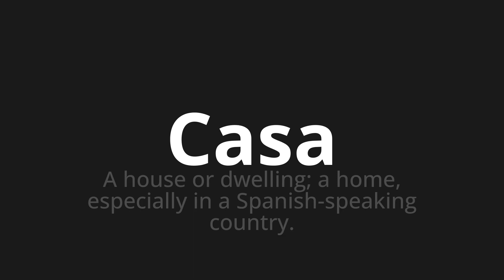How to pronounce Casa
Master the Pronunciation of 'Casa' - which means : A house or dwelling; a home, especially in a Spanish-speaking country. 📝 with @PPrononciation 🎓🗣️ - [Your Guide to English]

Learn to pronounce 'Casa' perfectly in English with our easy and engaging tutorial by @PPrononciation! 📖📽️ In this comprehensive video, we provide you with native speaker examples 🗣️👂 and phonetic breakdowns 🎵 to ensure you get the pronunciation just right.

How to say Casa in English